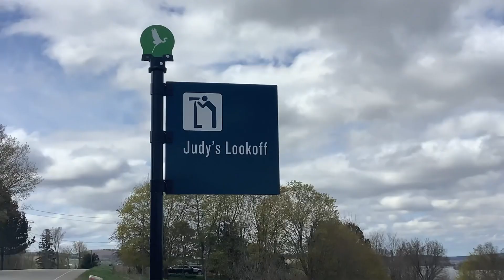Tyson Paints Pt.1 - Plein air painting session w/ Nate Guimond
This video vignette includes a painting session done by myself, and my good friend and fellow local artist, Nate Guimond.

￼ The Session Took place May 12, 2024, at a location called Judy’s look off in Hampton, New Brunswick, Canada.

The music in this video was produced by myself, as well as the editing for this video and filming and all were put together on an iPad .

This is one of the first art installments when it comes to visual arts on this channel, and there will be more

-Tyson